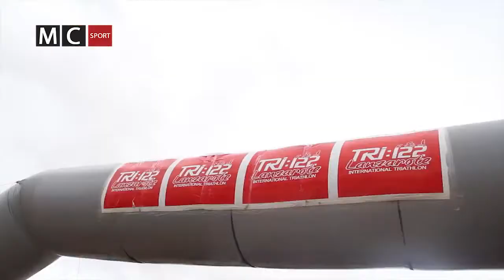III TRI122 LANZAROTE - INTERNATIONAL TRIATHLON - RESUMEN - 2014-03-22